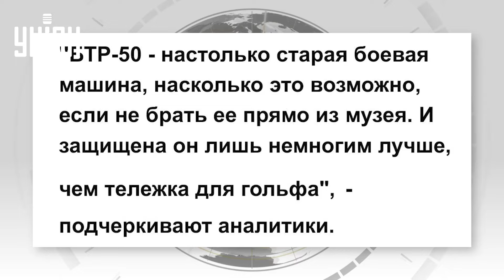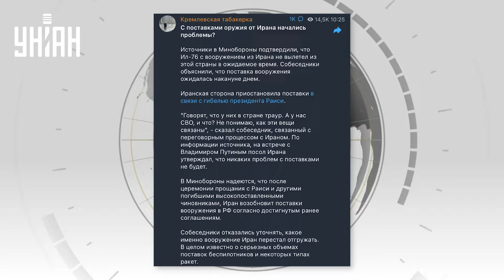Смотрите! Над армией РФ смеется весь интернет. Путин достал БТР-50. Дела Кремля - ПЛОХИ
RU - Путин достал из музеев допотопные БТРы и отправил их на фронт. От одного вида БТР-50 хохочет весь мир. Неужели дела РФ настолько плохи? Подробности узнавайте в нашем сюжете.

UA - Путін дістав із музеїв допотопні БТРи та відправив їх на фронт. Від одного виду БТР-50 регоче весь світ. Невже справи РФ настільки погані? Подробиці дізнавайтесь у нашому сюжеті.